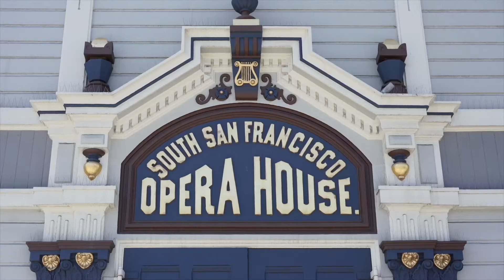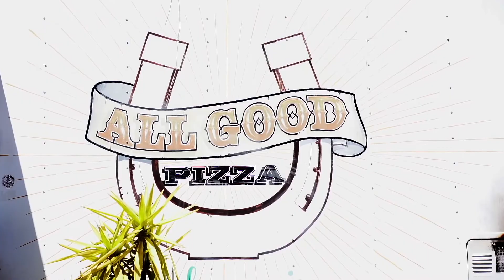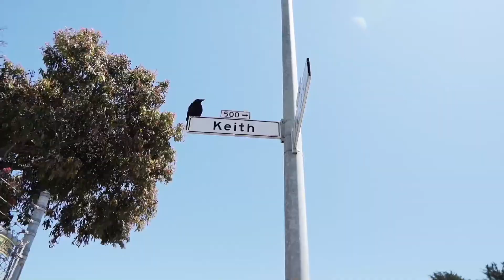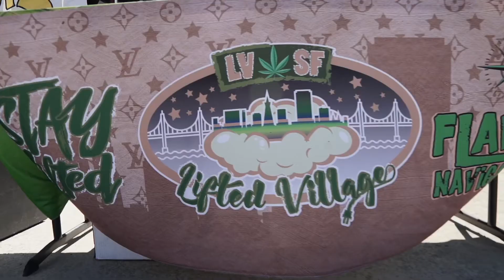Bayview – 2021 SFCDMA Gala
A tour of San Francisco's Bayview featuring:

Keith Goldstein, SFCDMA
Al Williams, Bayview Merchants Association
Nathan Watson, Public Glass
Horgan Edet, The African Outlet
Eveline Darroch, The Box Shop
John Long, Speakeasy Ales & Lagers